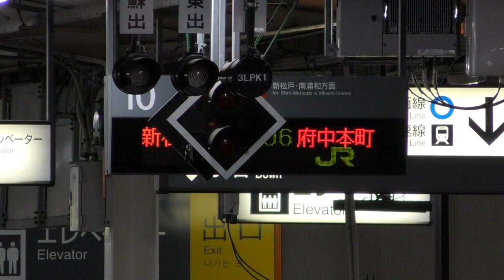【ハマナス色上京】スターライト舞浜《2018.6.16》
新潟から東京ディズニーリゾートのある舞浜を往復するスターライト舞浜号はE653系「いなほ」車両で運行されます。6/15新潟発のスターライト舞浜には「ハマナス色」が特徴的なU-107編成が充当されました。動画は復路を収録しました。列車はこのあと夜通し走り続け、翌朝新潟に帰着します。